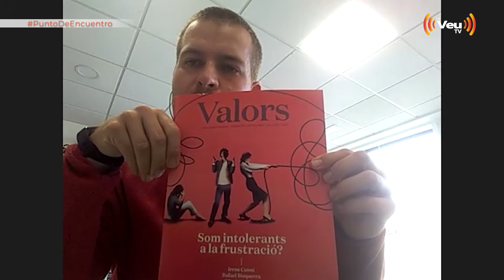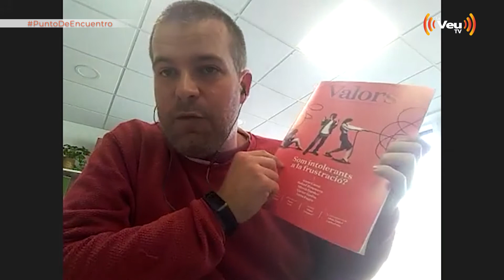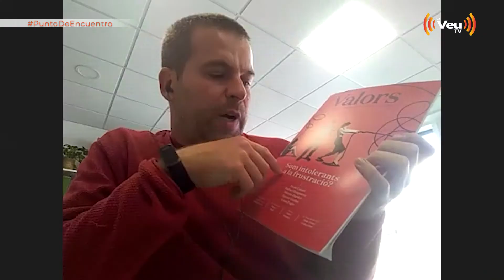Punto de Encuentro amb Joan Salicrú Maltas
Aquesta setmana el nostre company Fermín Barea entrevista al periodista i codirector de la Revista Valors, Joan Salicrú i Maltas.